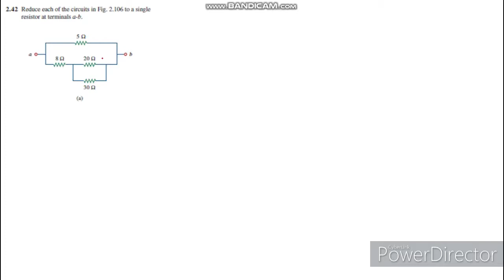2.42 Fundamental of electric circuits 5th edition solution | Engineers Inn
Fundamental of electric circuits 5th edition practice problems are solved step by step.